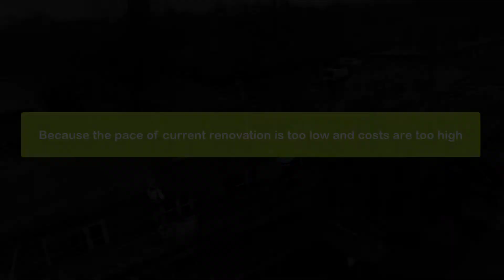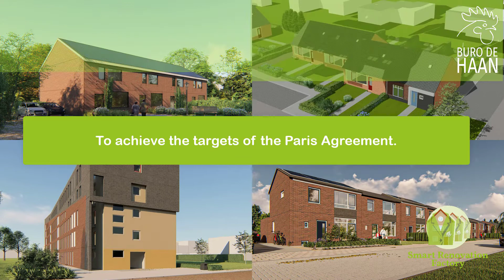INDU-ZERO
First impression Smart Renovation Factory

The first impression of the INDU-ZERO factory is ready! This video gives an idea of the Smart Renovation Factory with the necessity of the project, the ambition of the factory, the factory lay-out, the production process and an impression of the renovations. Even though it is just the first design, it already gives a good insight of the automation and size of the factory.